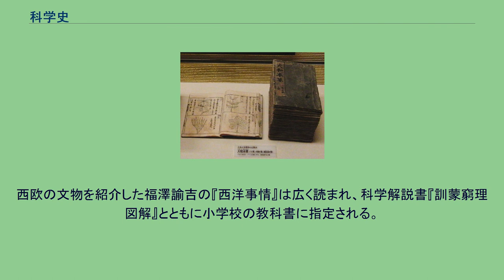科学史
科学史（かがくし、英語：history of science）とは、科学の歴史的変化や過程を研究する学問分野である。
これを専攻する学者は科学史家と呼ばれる。
一般に科学史と言うと、科学者個人の伝記的研究や、新しい理論の発見の歴史ととらえられがちであるが、研究の実際では、その時代の文化や政治、社会との関連も考察される。
学説の内容に対象をしぼった研究もある。
その範囲は広義に言えば、自然科学にとどまらず、人文科学や社会科学も含んでいる。
また、科学史家が自分の背景や過去の専門領域と重なるような領域を特に大きく扱う傾向も見られる。
たとえば物理学または化学を専門としていた科学史研究者が、物理学や化学に言及する割合は比較的多く認められる。
学問についての歴史研究は、その学問の研究対象自体に関する知識も必要とし、門外漢には言及しにくい面もあるし、研究者の極めて個人的な関心で重み付けがされてしまう面があることも否めない。
なお、自然科学史は技術史とも深く関わっているため、この角度からは「科学・技術史」という名称でくくることもある。
科学史が学問として成立したのは比較的遅く、アメリカ合衆国で科学史専門論文誌ISISが発刊された1912年ごろがその成立と考えられる。
これ以前にも、天文学史や医学史などはこれより先に研究が進んでいたが、科学全体を体系化して学問の対象とすることが行われはじめたのはほぼこの時代と考えられる。
初期の研究で比較的重要なものには、フリードリヒ・ダンネマンの『大自然科学史』（1913年）がある。
1930年代には国際会議などが開催されたこともあり、科学史の研究が大きく進められた。
ジョージ・サートンの『科学史と新ヒューマニズム』やロバート・キング・マートンの『十七世紀イングランドにおける科学・技術・社会』、ボリス・ゲッセンの『ニュートン力学の形成』、ジョン・デスモンド・バナールの『科学の社会的機能』などはこの時期に著された科学史研究の代表的著作であるといえる。
戦後、ハーバート・バターフィールドなどにより科学革命などの定義が行われ、研究も活発になった。
1960年代以降は、原子爆弾など、科学がもたらしたものの是非に対する議論がさかんに行われるようになり、これらの議論にも科学史は必要不可欠なものとなった。
このような科学の是非に対する議論を科学論という。
日本における科学史家は、科学論も研究していることが多く、数学史に関しては非常に早くから研究が行われてきた。
また、唯物論研究会では1930年代に科学史や科学論についての議論が行われていた。
しかし、科学全般を扱う科学史が学問としての成立をみるのは、日本科学史学会が発足し、論文誌『科学史研究』の刊行が始まった1941年ごろとみてよいと思われる。
それまでは科学史を体系的に研究する機関は存在しなかったが、戦後、東京大学教養学部が科学史を扱うようになった。
この後、複数の大学で専攻コースが作られている。
ただし、科学史家の研究地盤は脆弱であり、一人の研究者がある大学を去ると、その後、その大学での研究が滞ることが多い。
また、科学史のみを専門に研究する研究機関も存在しない。
日本における科学史へのアプローチは2通りに大別でき、自然科学の基礎理論の一分野として研究される場合と、科学を哲学的に検証するために研究される場合がある。
数理科学教育において、科学史を踏まえた授業実践の報告が数多く為されている ほか、自然科学系の講義は「重要項目を順に配置した一つの講義のシラバスそのものが、ある分野の科学史の目次であると言えなくもないこと」「エピソードとして時間が許せば可能な限り科学史を紹介することは受講者にとって理解の一助となり有意義であるかもしれないということ」「政治経済がグローバル化した今日、科学史から派生したような環境や科学リテラシーが以前に増して世界全体の問題になったこと」から、科学史と密接な関係があると指摘される。
旧来の科学史の研究においては、思索や伝聞などを基にしたあやふやな手法が導入される傾向があり、また、道徳の次元で物事を論じ、きれいごとに近い神話を形成する元凶となったという批判がある。
このようにして形成された「聖人科学者」的な科学者は、道徳教育においては役立った側面があるものの、科学者になるための示唆はほとんどないと考えられている。
このような「聖人科学者」的な科学者像や、過度に綺麗事化された科学的方法論は、特にハロルド・ガーフィンケル、ブルーノ・ラトゥール以降による社会学的手法の導入...